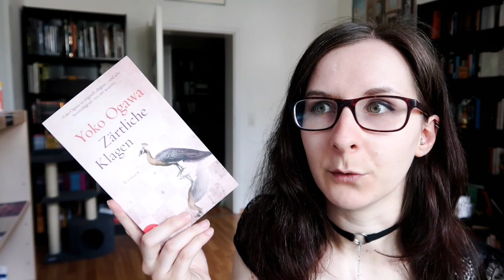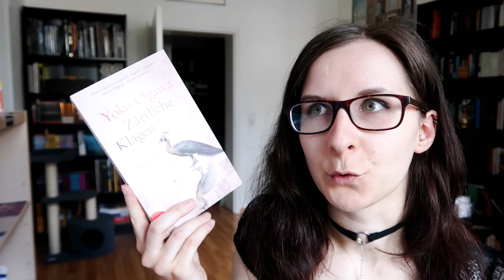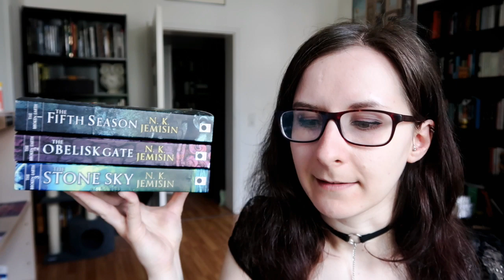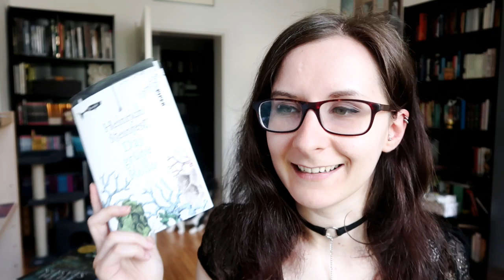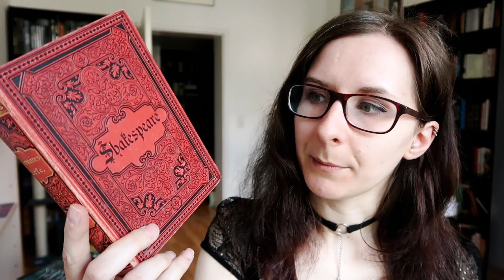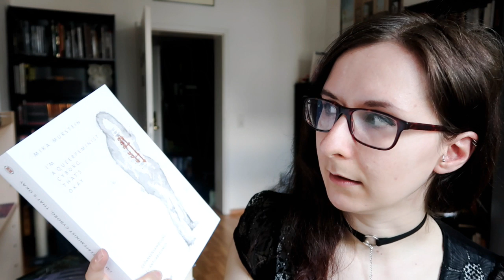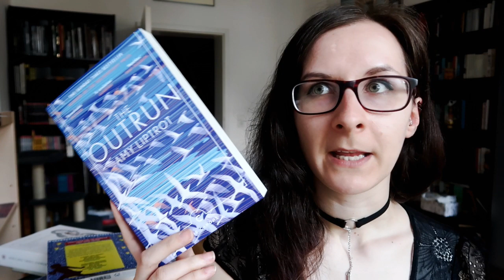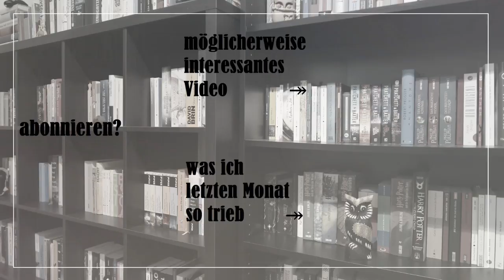Reise-Buch-TAG.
♠ DIE FRAGEN ♠
1. Once in a lifetime trip/Die Reise deines Lebens: Welches Buch hat dich nachhaltig berührt? An welches Buch musst du immer noch denken?
2. Völkerverständigung: Zeige ein Buch von einem Autor der weder auf Deutsch oder Englisch im Original geschrieben hat.
3. Fantasiereise: Welche fiktive Welt hat dich am meisten begeistert?
4. Übergepäck: Zeige ein schweres/seitenstarkes Buch aus deiner Sammlung.
5. Urlaubsflirt: Welcher Charakter wäre dein Sommerschwarm?
6. Reise Food Diary: Welches Buch ist kulinarisch ein Leckerbissen?
7. Reisesouvenir: Zeige das schönste Buch aus deiner Sammlung
8. Reise in die Zukunft: Welches Buch möchtest du unbedingt noch lesen?
9. Touristenfalle: Welches Buch hat sich nicht gelohnt zu lesen?
10. Zu Hause ist es am Schönsten: Welches Buch spielt in Deutschland?